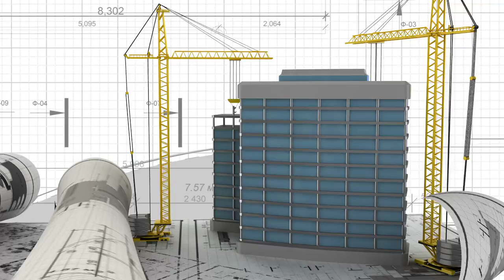bigstock presentation of new modern bui 79339037